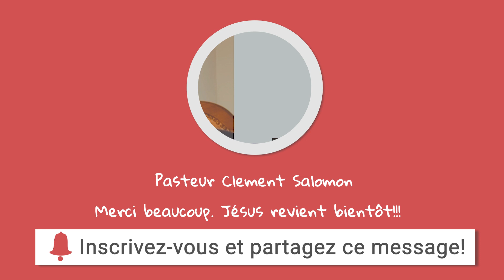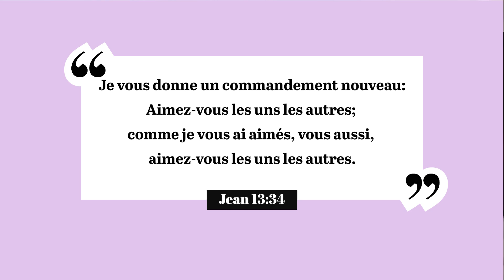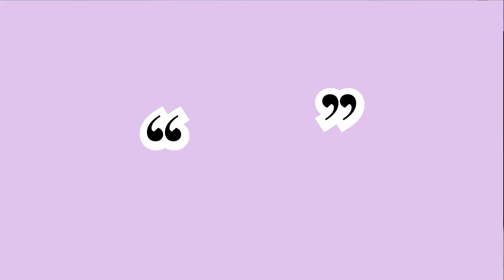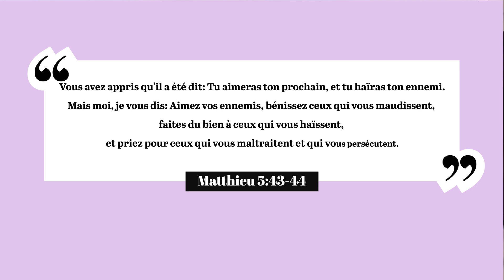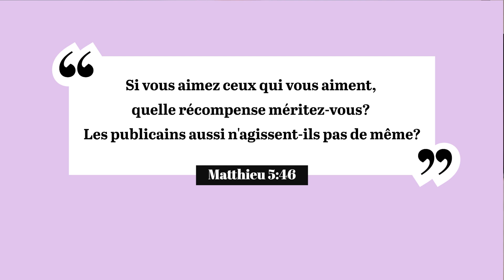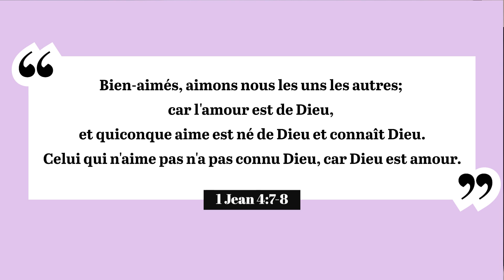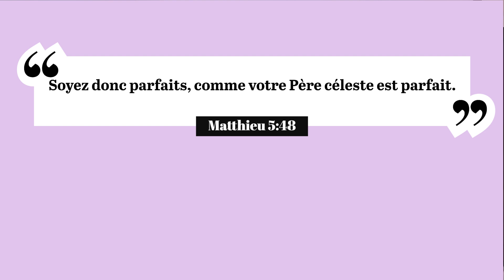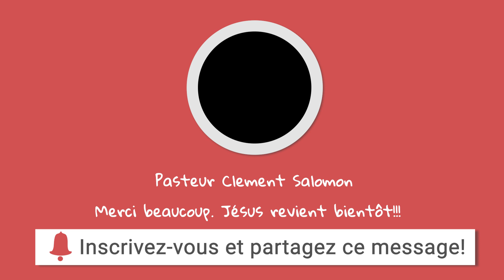Mesaj nimewo 13. Se pou nou youn renmen lot nan non Jezi.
Ministère du pasteur Clément Salomon:
Tit Meditasyon jodi a se " Yon envitasyon pou nou ka fe anpil jefo pou nou kapab renmen nou youn lot nan nom Jezi"
Pa bliye branche chak Samedi a 4e apre midi ( 5e apre midi pou Ayiti).
Peze bouton Kloch la pou ou ka konnen chak fwa ke nou mete yon nouvo videyo.
Jezi ap retounen tre byento.
BonDye beni nou!